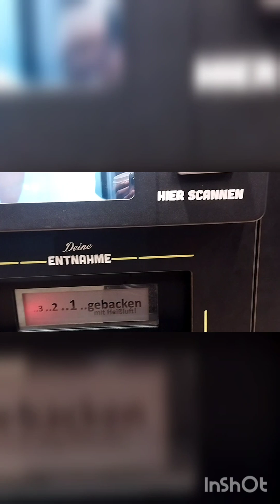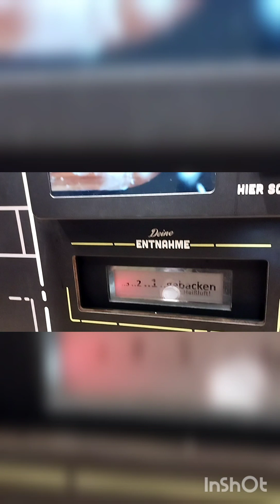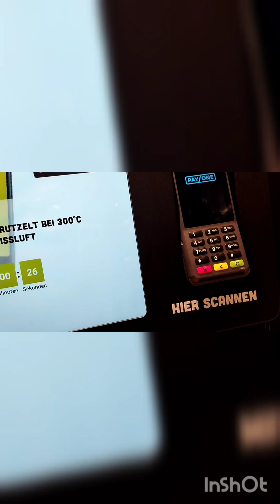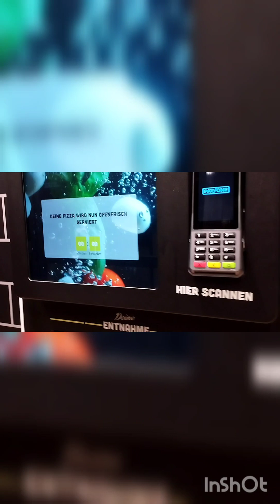one minute cheap machine pizza🍕fresh/tasty/3💶